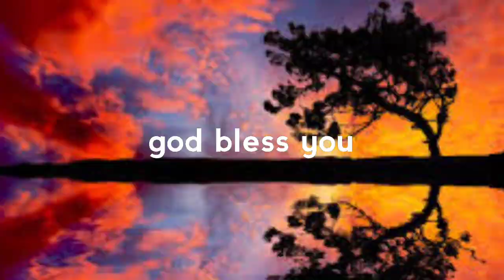ANNADANAM PHOTOS OF SRI CHANDRA RAO GARU AND SUBHA RAO GARU